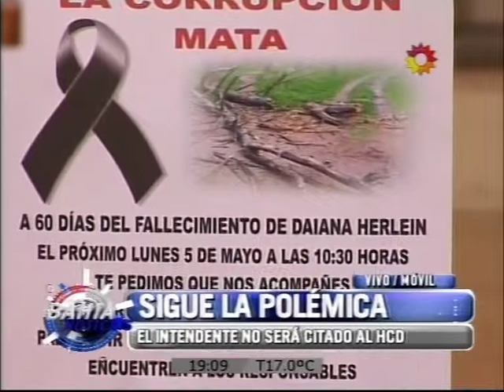Sigue la polémica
Bevilacqua no será citado al HCD